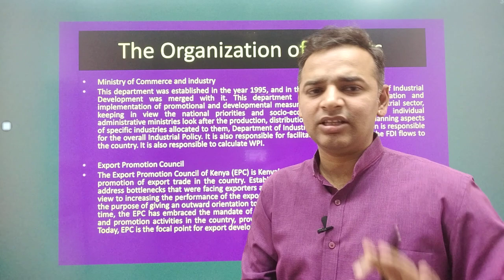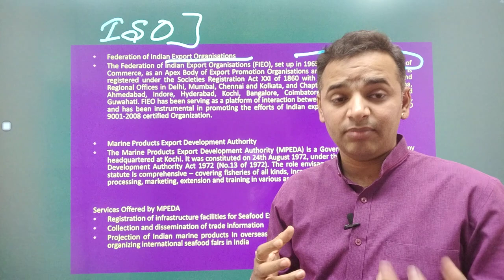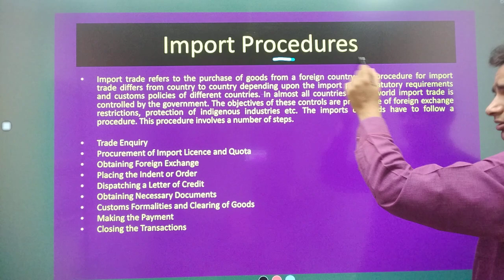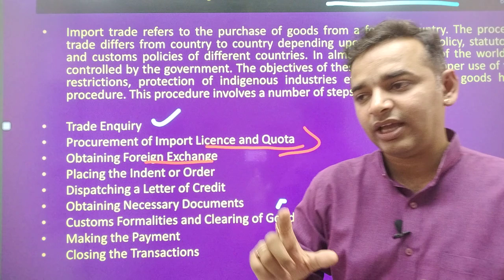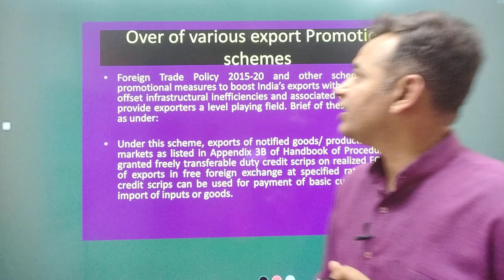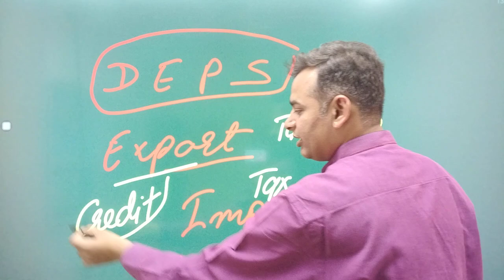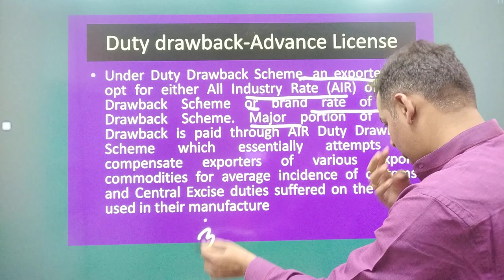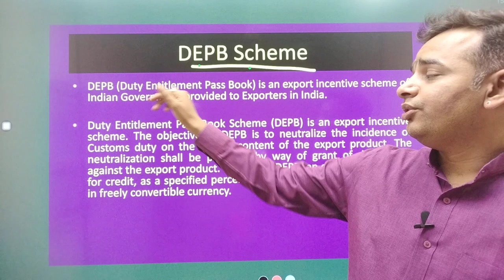Import Procedure | Export Import Documentation | Unit 4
For Support us Our UPI ID:
 anandvyas123@okaxis